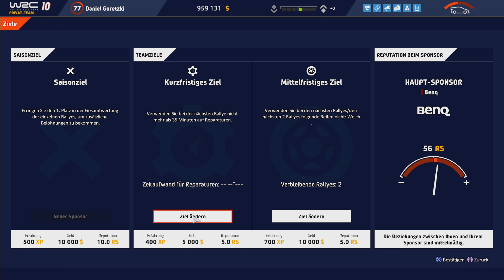Alles Vollgas! | # 082 | WRC 10: Karriere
Kurbeln & Drücken: Logitech G923 + Pedalerie.

--- TheTwoDudes ---

LG
crazy D